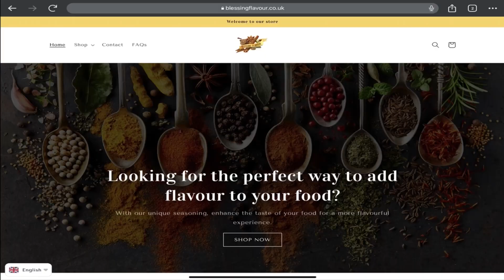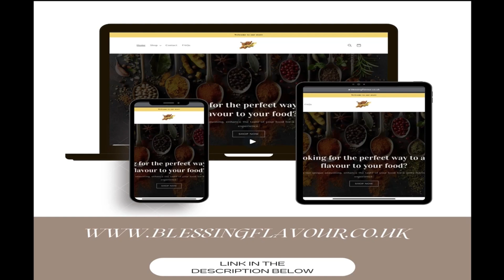COMMENTS JE REALISE LA RECETTE DE MOUTON MELANGER AVEC LES ROGNIONS